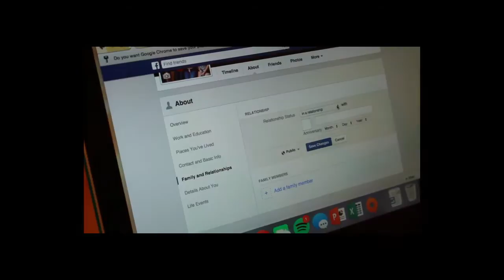Preliminary Task 2: Rough Draft